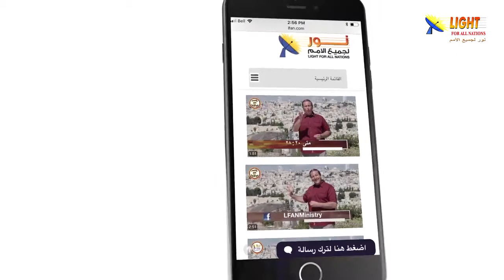473:12 كيف أعلن يسوع المسيح عن سلطاته الإلهية؟